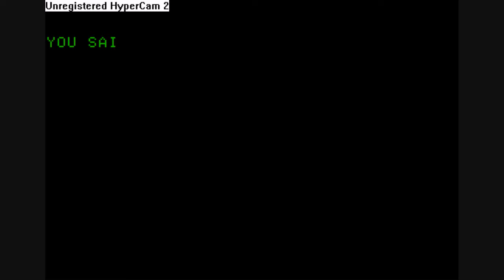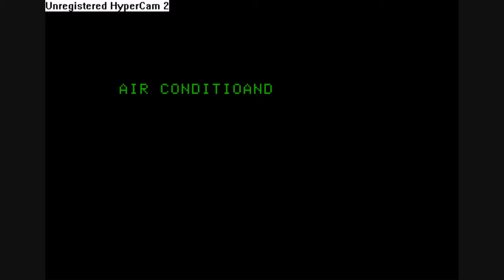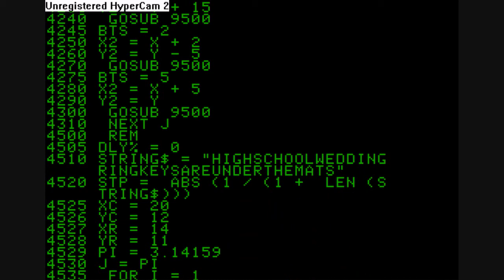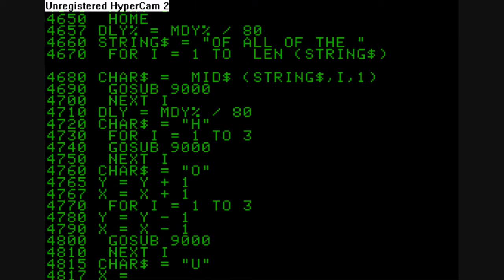Jed's other poem HD Custom Apple II prompt.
Newer version of the prompt mv with the song"Jed's other poem" by the grandadys.
command prompt was run on own apple ][+ interface (apple ii). please comment and rate.